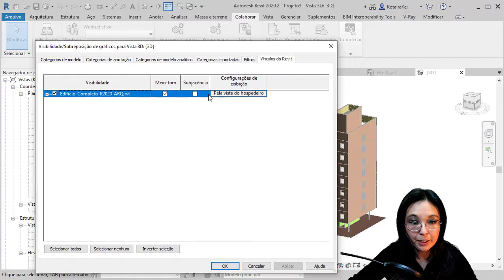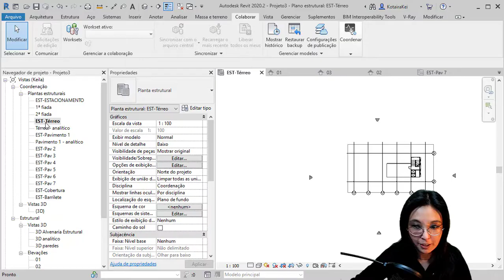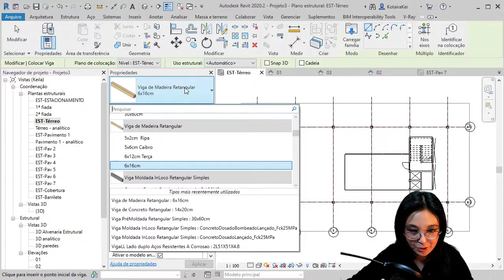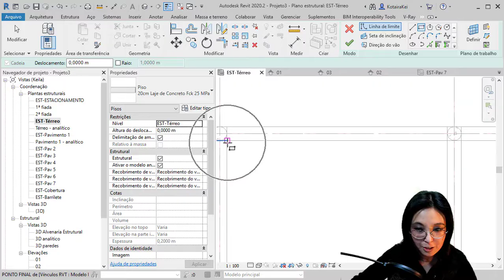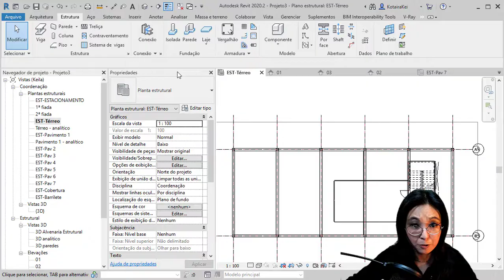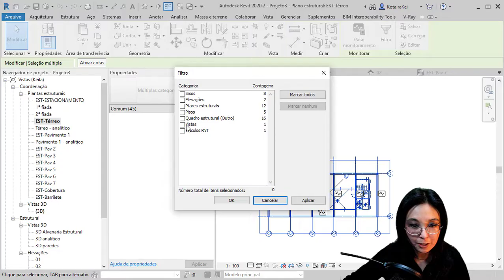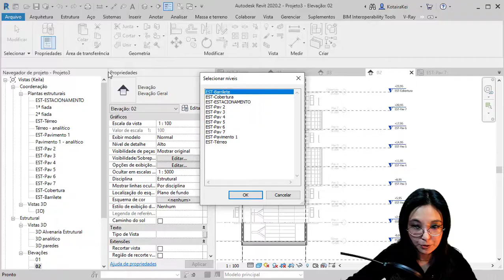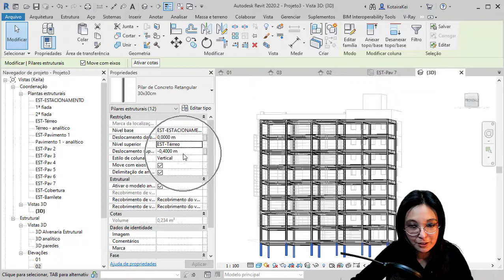Pilares, Vigas e Lajes no Revit com Vínculo de Edifício de Arquitetura de 7 Andares em só 8 minutos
Dicas de Revit Structure, direto ao ponto, com a Keila Kotaira. Em só 8 minutos, somente sobre os Pilares, as Vigas e as Lajes de Concreto no Revit, com base em um Vínculo de um Edifício de Arquitetura, de 7 Andares.

Este vídeo é sobre: Diferentes visibilidades atribuídas por Disciplinas diferentes (Estrutural, Arquitetura, Coordenação, Mecânica, Elétrica e Hidráulica),  Visibilidade e Sobreposição de Gráficos (VG) de Vínculo de Revit, Visibilidade em Meio-tom e Subjacência, Pilar Estrutural (CL) Múltiplo nos Eixos, Viga Estrutural (BM) Múltiplo nos Eixos, Pisos Estruturais (SB), E também aborda a função de Copiar e Colar Alinhado com Níveis Selecionados.

Já fez o BIM Quiz? Faça e ganhe um bônus exclusivo e gratuito